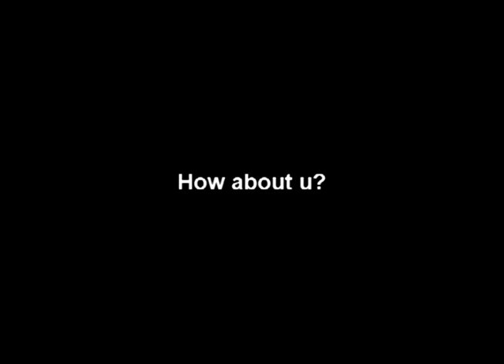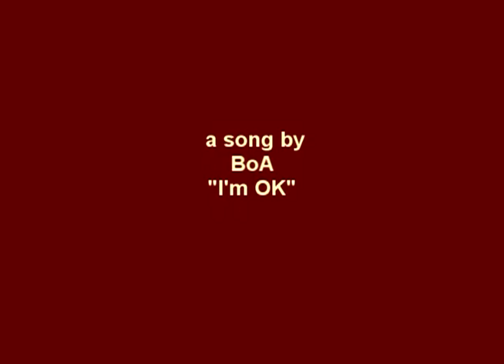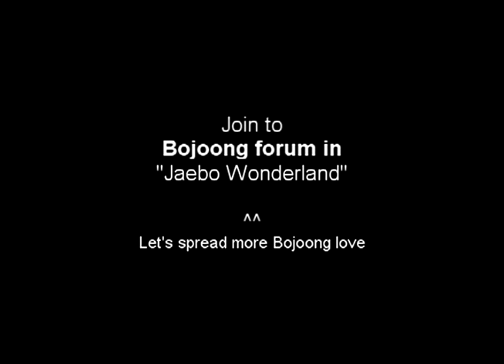[FV] BoA & Jaejoong - I'm OK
well, first for today, Happy Birthday to BoA XD

I have been working on this fanvid before I created Lies the series XD. Since the "Lies" idea just came out, so I halted this project . Got so tired with sad love song, so I turned into a bit cheerful song right now.

Well, I love this song so much, it was written by Wheesung.
The feeling in this song is just showing how much a girl wants to see her boyfie. They have been separated but she's still in love with him, she only can yearn all the days and as the time passed, she couldn't hold her feeling and can't wait to see the boy.